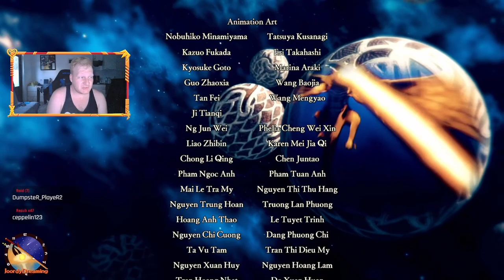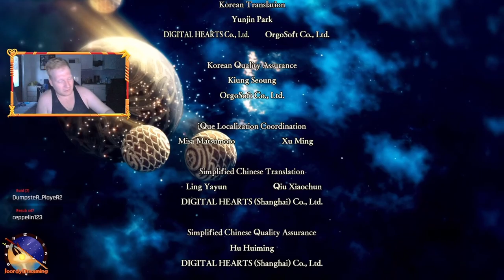Fire Emblem Warriors: Three Hopes || Edelgard Has Conquered || Ending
Final Part of Edelgards Route! Stream Vod as always.

There will be  a video on All of Byleths Extra's and how to get them Unlocked!

Fire Emblem Warriors: Three Hopes is a hack and slash game for the Nintendo Switch. This collaboration between Intelligent Systems and the Koei Tecmo studio Omega Force is a crossover between the Fire Emblem series and Koei Tecmo's Warriors franchise, and the second entry of the Fire Emblem Warriors series. The game released worldwide on June 24, 2022.